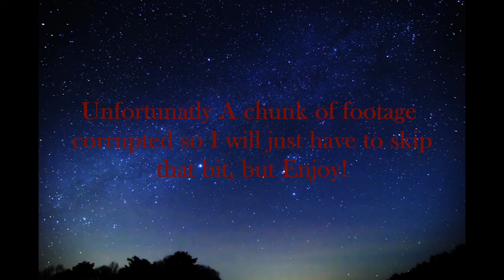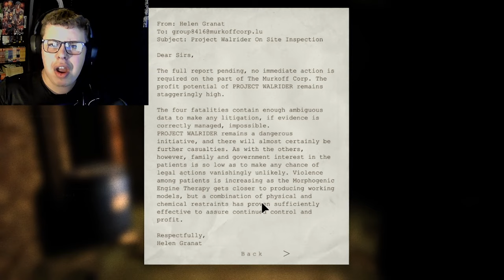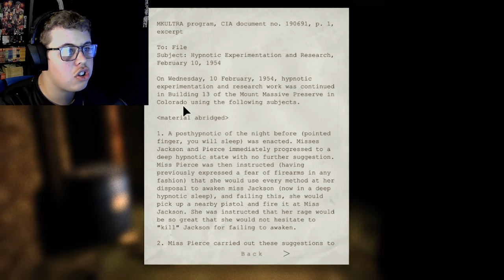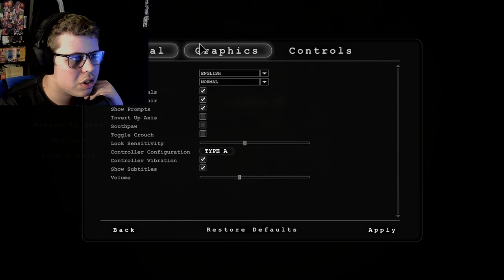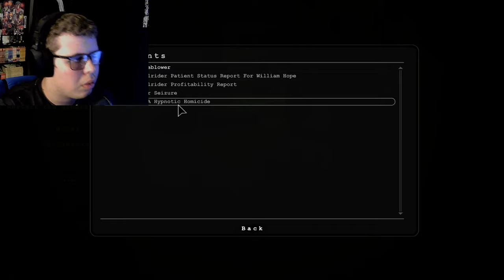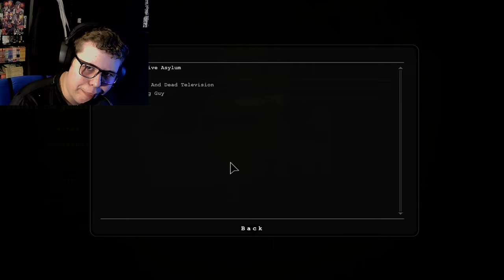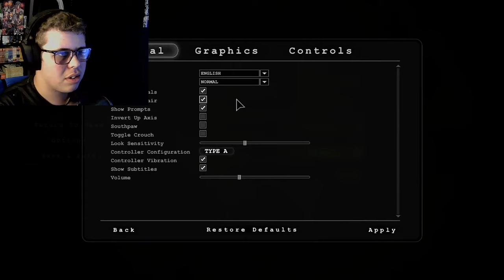OH BIG PIG!! |Outlast Episode 2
Hey this was a not so nice video to make but I hope you all enjoy it the same, sorry for not having as much editing in this video its just that I am currently working on a remake of Outlast in Rec Room which should be out around the 12th of September. Hope you look forward to it.